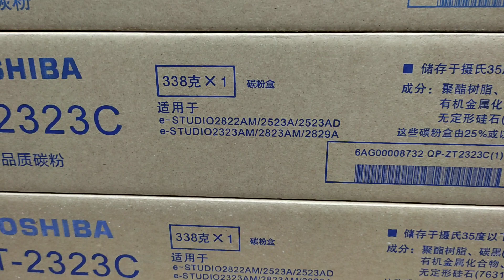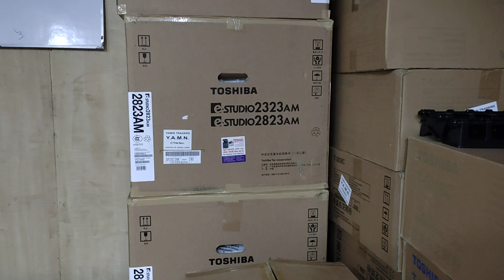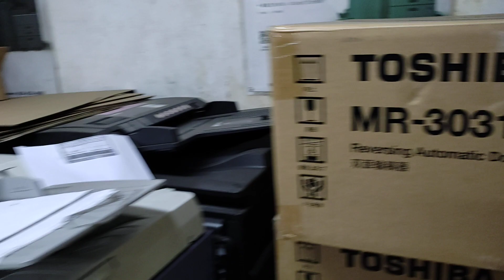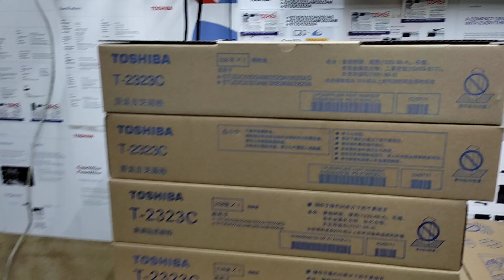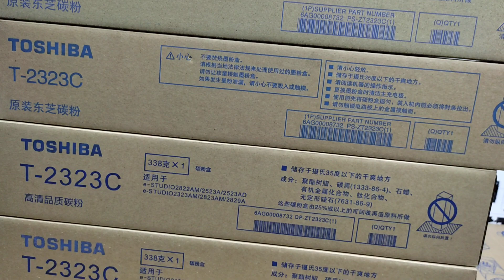T-2323C Toner price in Bangladesh and service centre। New universal office equipment 01757550875